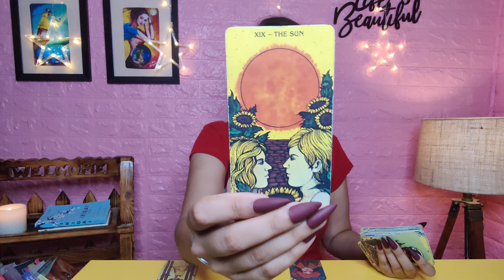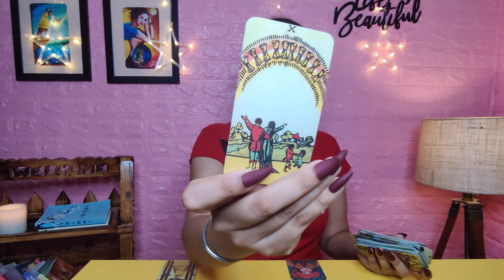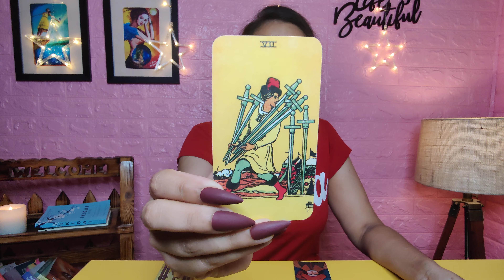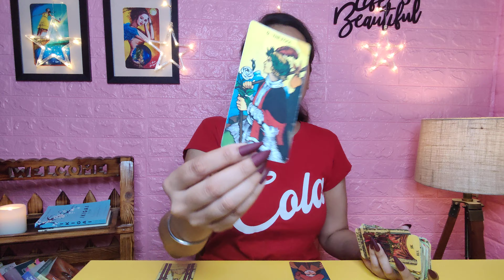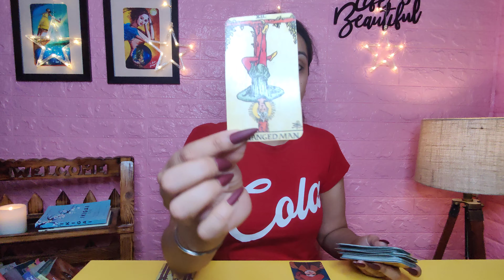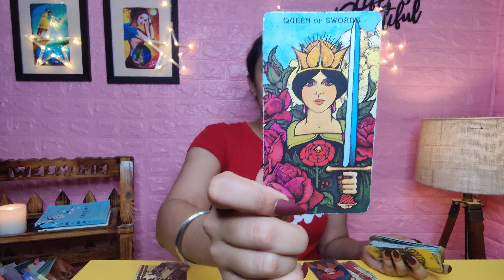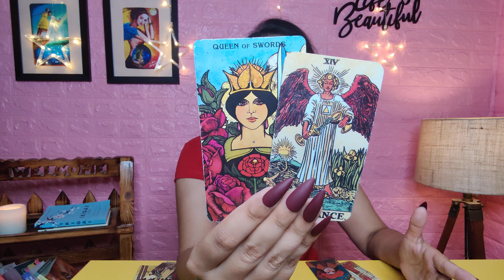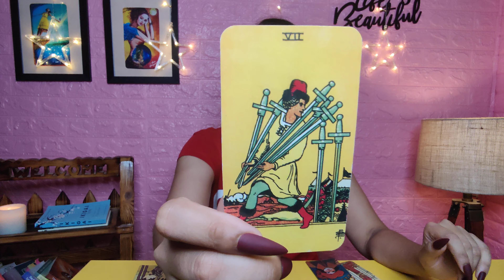CAPRICORN LOVE ❤️-"You love them but they have Trust Issues!" CAPRICORN LOVE TAROT READING JUNE 2021